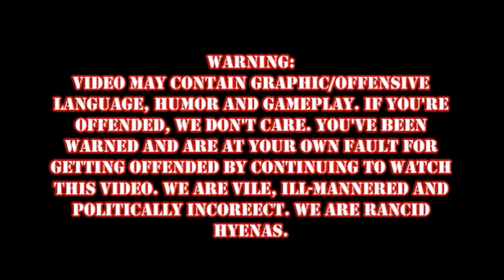Dark Souls Episode 27: Pitch Black DEATH!!!